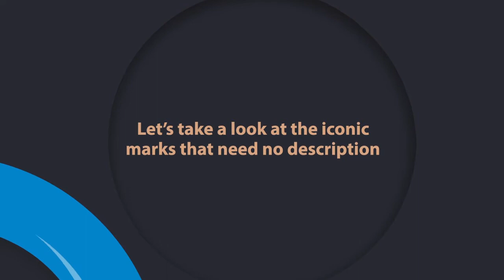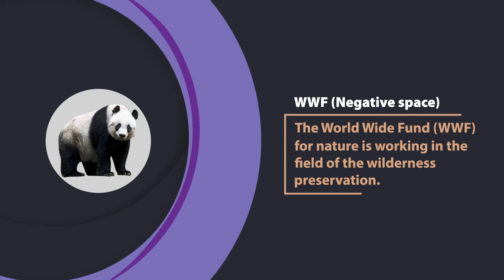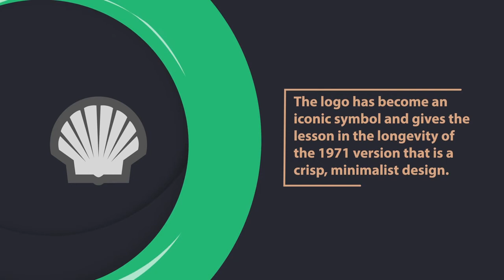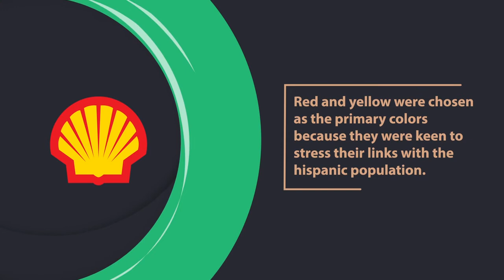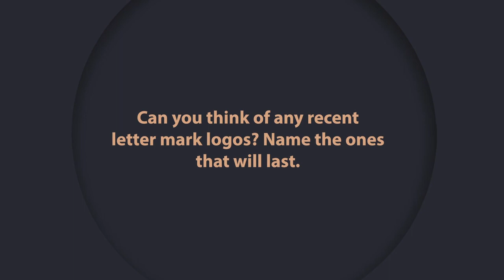Pictorial Mark Logos and their Stories of Success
Symbols grab attention faster than wordmarks because not only are they attractive but symbols have the inherent ability to relate with human beings at a faster rate.

Since pictorial mark logos are the visual symbols for a brand, they are more readily recognized for what they represent. In fact, pictorial marks have a better chance to becoming iconic logos than word marks.

To read the reasons behind making a pictorial mark for your brand, head